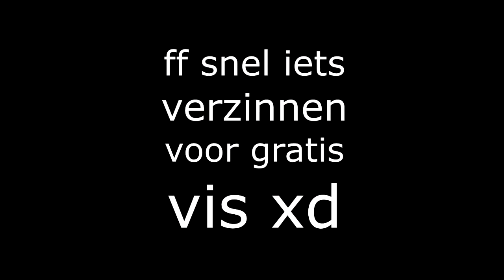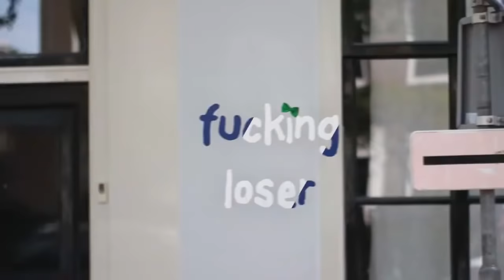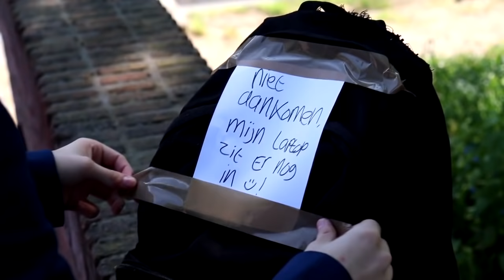Beroofd van Laptop in Utrecht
Vandaag ben ik met mijn beste vriend. Het begon onschuldig maar onze dag liep al snel uit tot een politiezaak. Onze tas MET laptop er in is gestolen😩😨😭😱

✧↬｡ David ｡↫✧
Alsjeblieft neem 'n kijkje, het is de moeite waard.

･ﾟ･*:.｡⚘｡.:･ﾟ*:✼✿  Negeer Deze Teringzooi  ✿✼:*ﾟ:.｡⚘｡.:*･ﾟ･